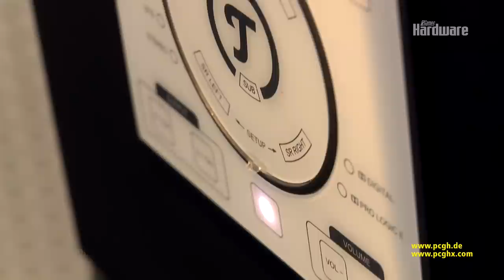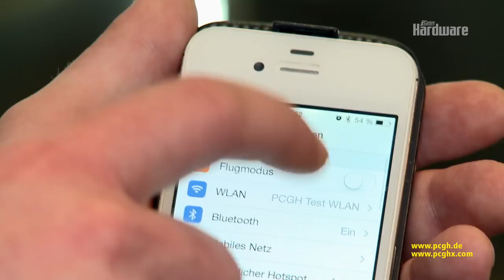TEUFEL Concept E | Neues 5.1-System im TEST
Der Nachfolger des beliebten 5.1-Systems Concept E der Firma Teufel soll primär Spieler ansprechen. Die Satelliten sind klein genug, um auf dem Schreibtisch platziert zu werden, der Verstärker ist im Subwoofer integriert. Das System kann direkt per USB an den PC angeschlossen werden, eine weitere Neuerung ist die Anbindung mobiler Geräte durch Bluetooth. In unserem Video gehen wir auf einige interessante Details des hübsch gestalteten Systems ein.